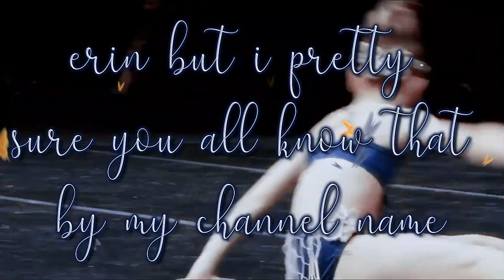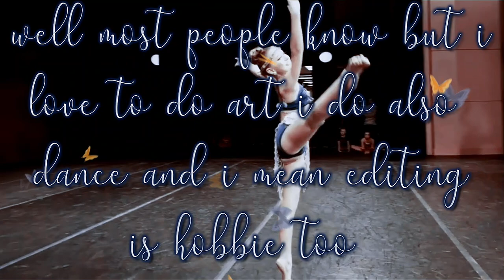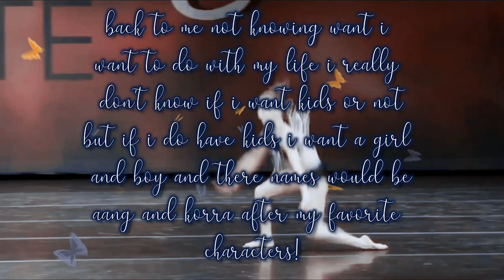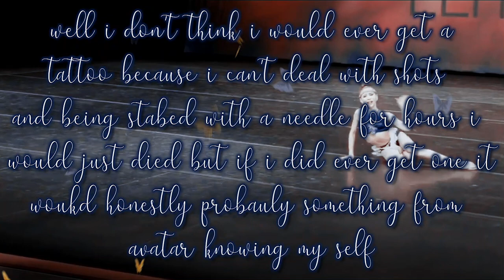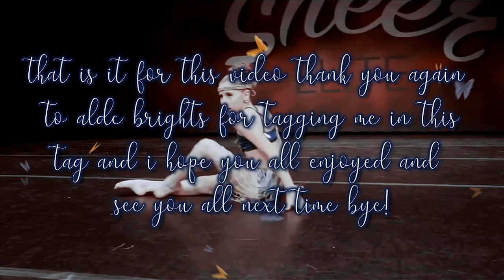The fandom lifestyle tag! | Erin Pinkham